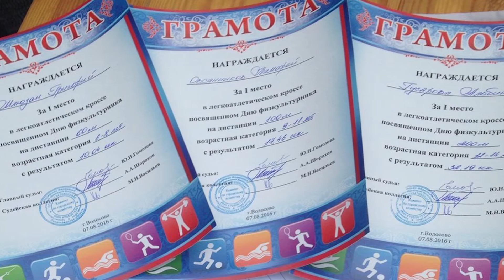В Волосове отметили День физкультурника